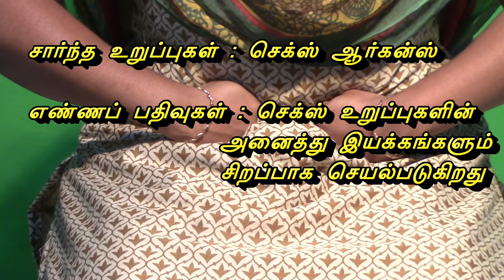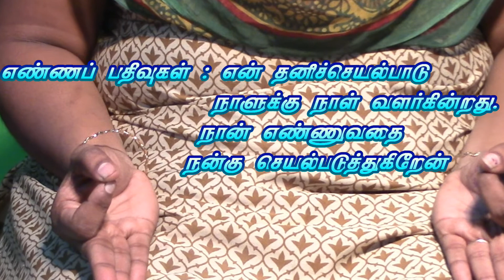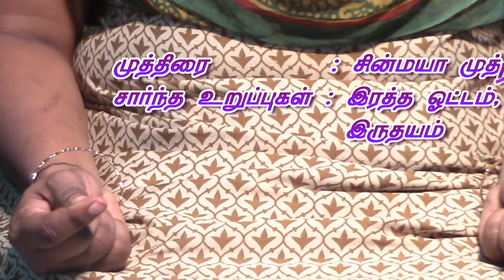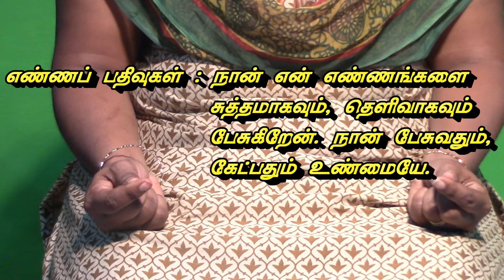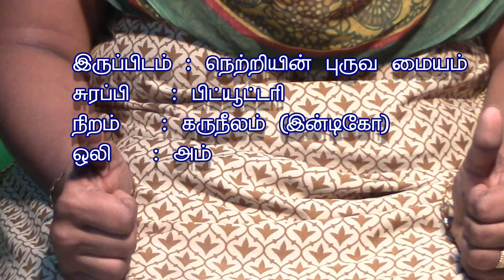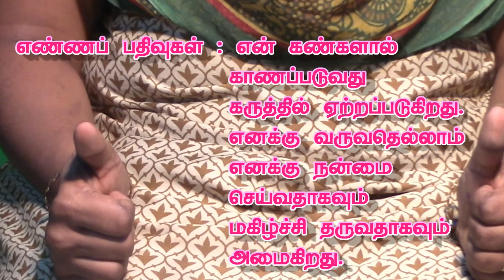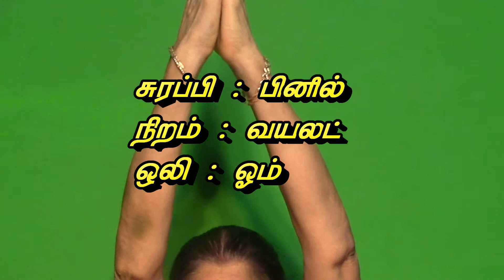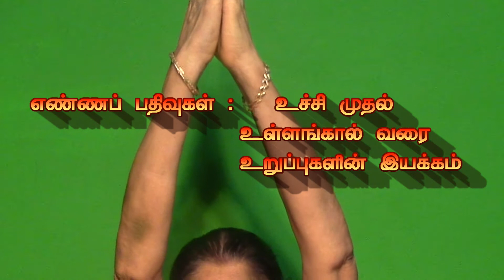உடல் இயக்க மையம் - சக்தி பெறல் பகுதி - 2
உடல் உறுப்புக்கள் நலமுடன் இருந்து வேண்டிய செயல்களை  செவ்வன செய்ய பயிற்சி